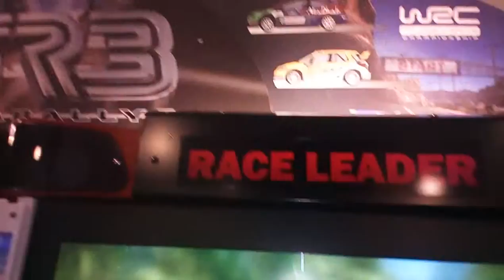Sega Rally 3 Tropical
They conveniently changed the Quick Race times to 3 Laps instead of the 2 Laps that I soon previously.

These are my first two times that I set after seeing the Leaderboard Reset.